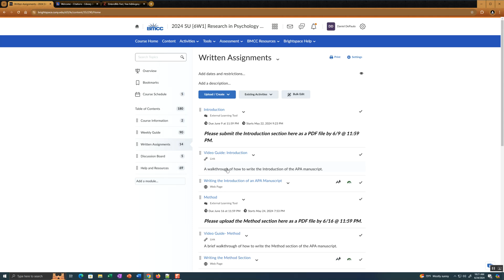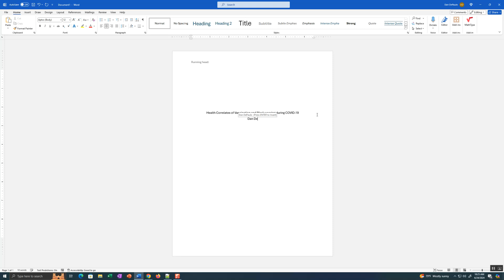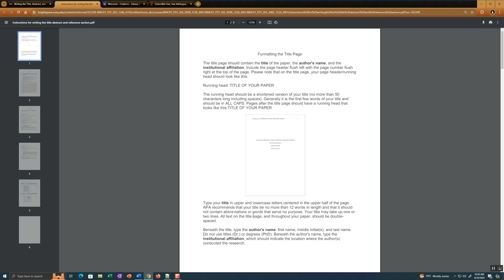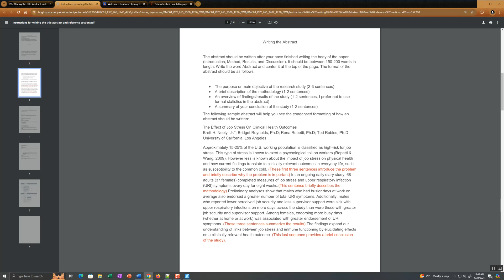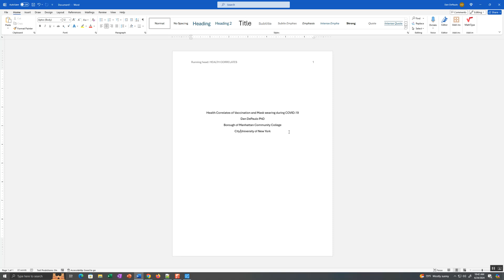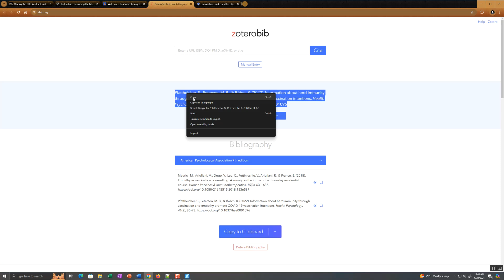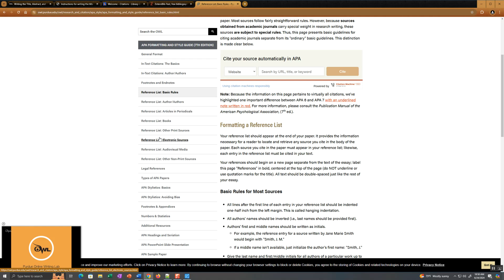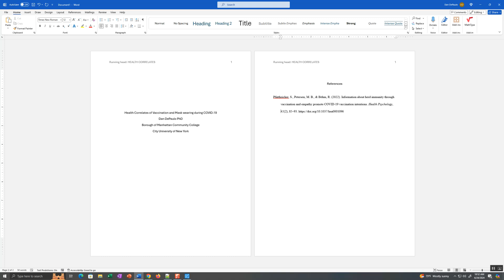PSY 265 Title Abstract References Walkthrough Summer 2024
Walkthrough on how to write the Title/Abstract/References of the APA Manuscript.